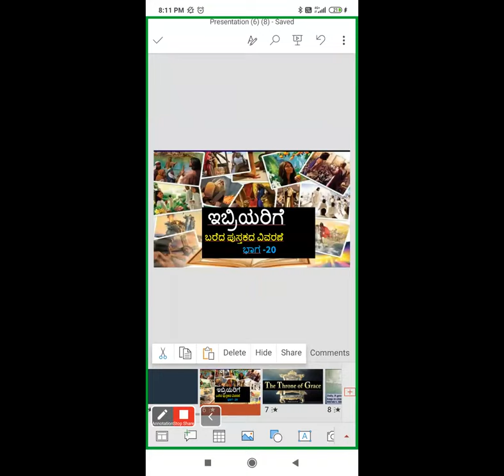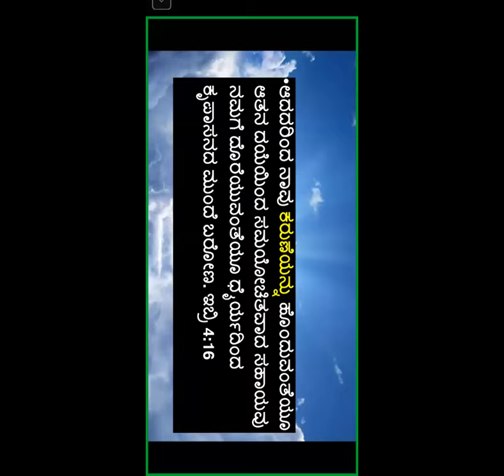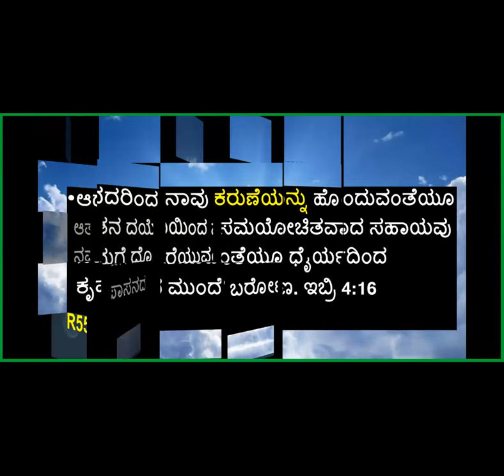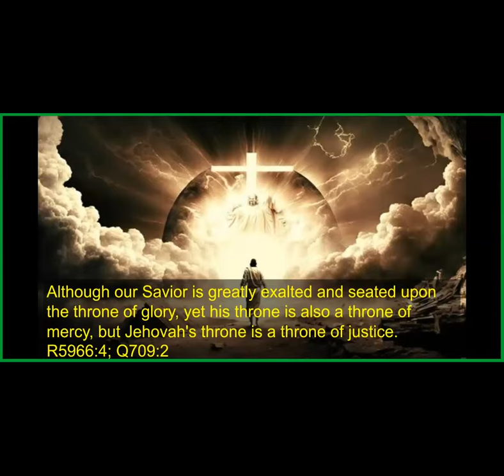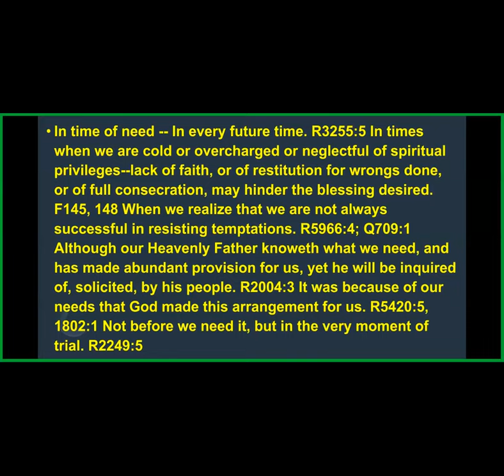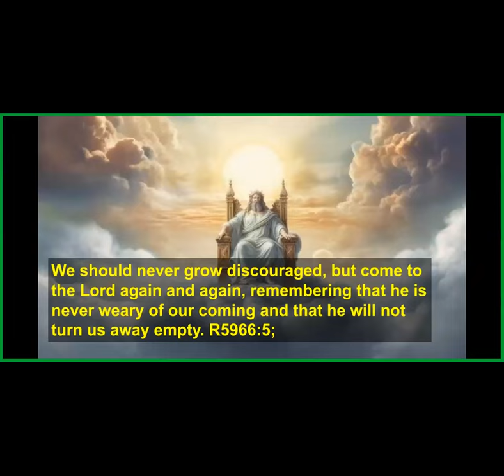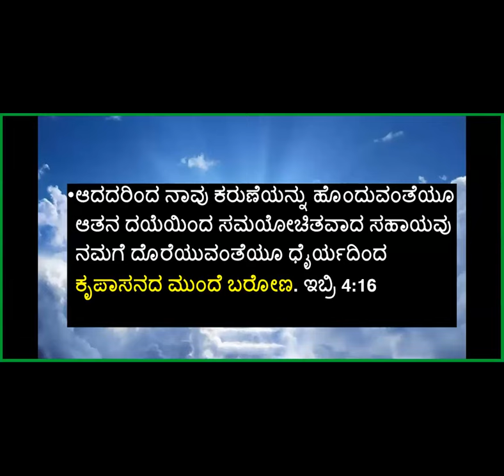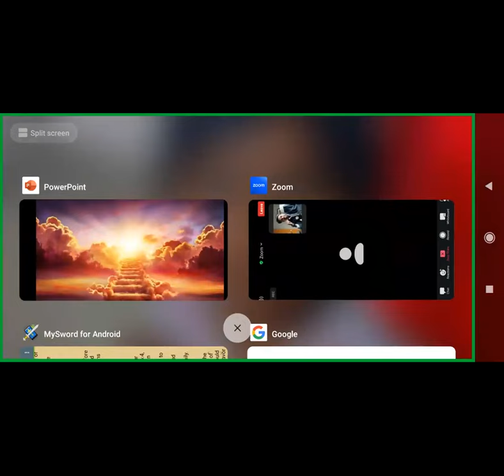Book of Hebrews Study -Part-20- Free Kannada Bible Study -Br Raju 8867768876 - Jesus Loves Ministry